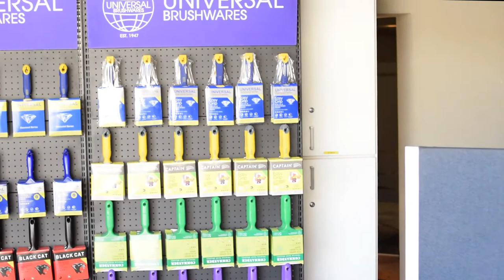Professional Paint Brush Manufacturer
Complete Paint Brush product range of Universal Brushwares in Pakistan